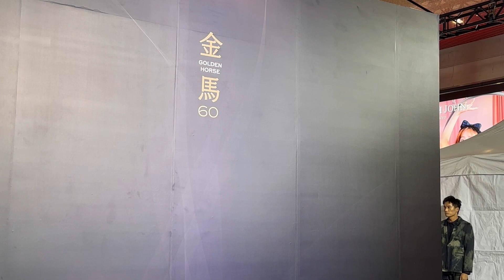富都青年 吳慷仁 陳澤耀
觀看雀雀看電影電影文字評論►